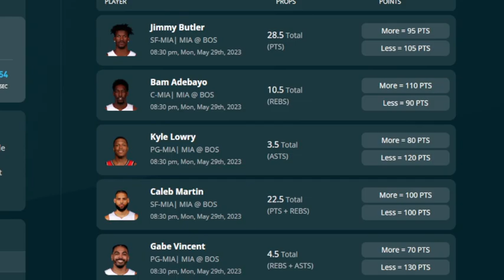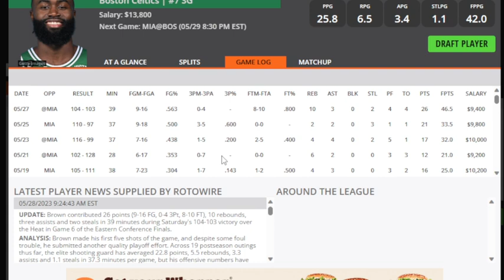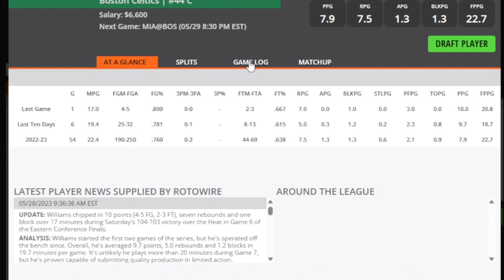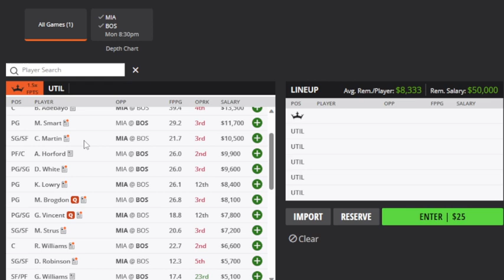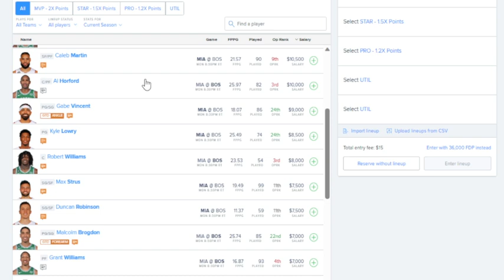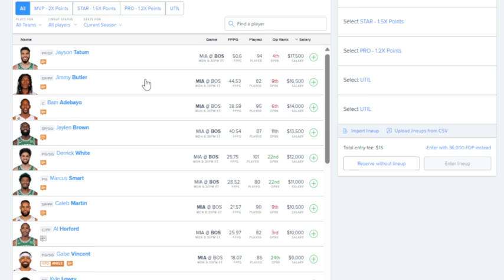THE DFS EXPERIENCE NBA DFS TOP PLAYS 5/29/23